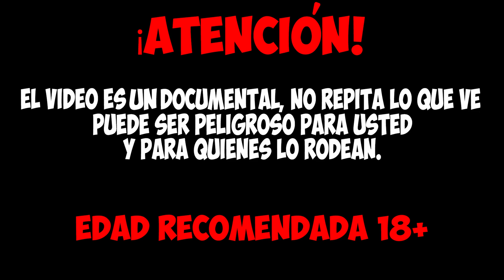¿QUÉ PASA SI DEJAMOS UNA SANGUIJUELA EN UN TANQUE CON ORBEEZ TRANSPARENTES Y ORBEEZ CON SANGRE?